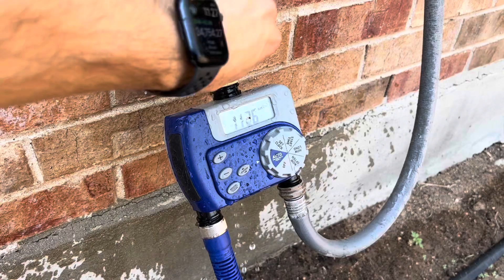Backflow Preventer / Vacuum Breaker Spraying Issue Fix